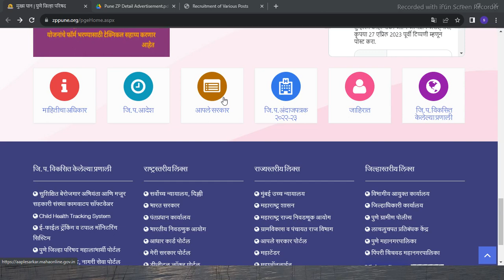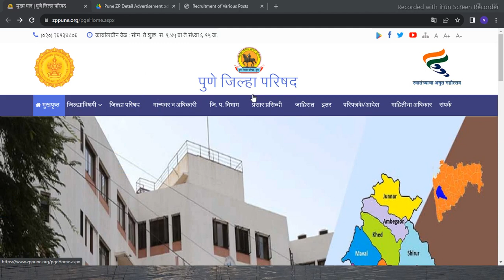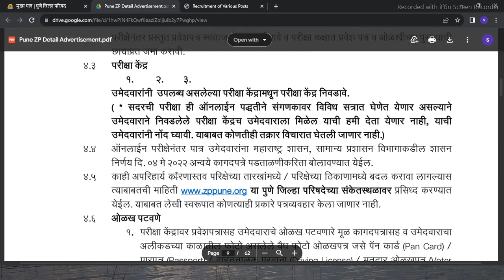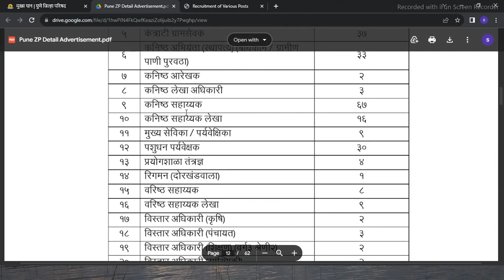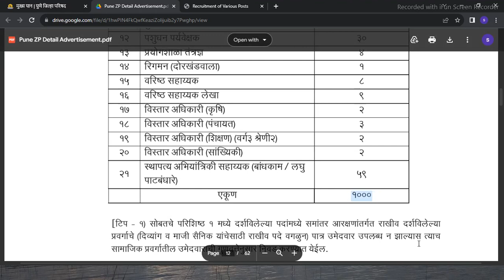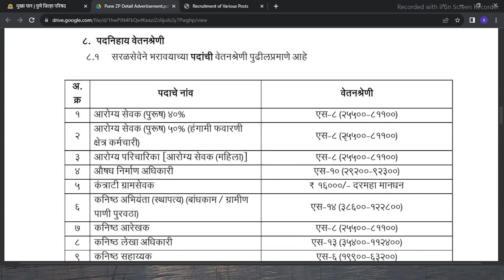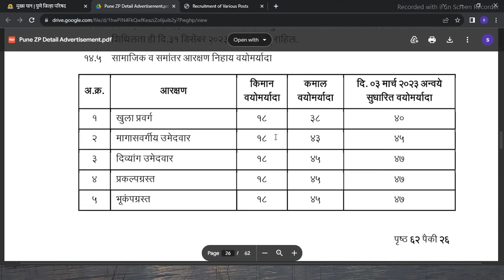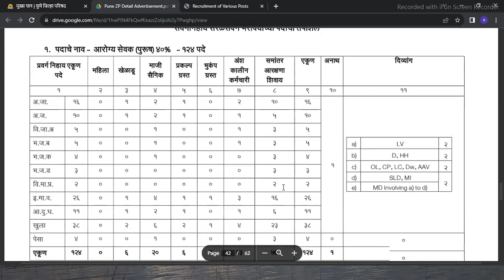जिल्हा परिषद भरती | ZP pune bharti 2023 | ZP bharti latest update 2023 | Pune ZP Recruitment 2023